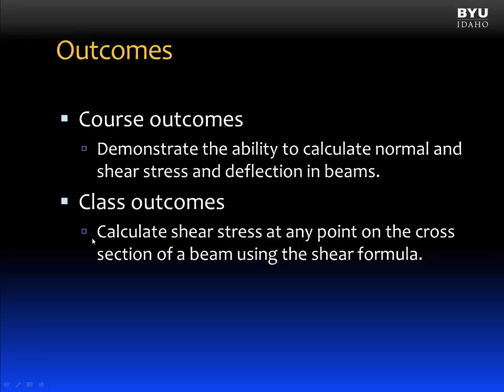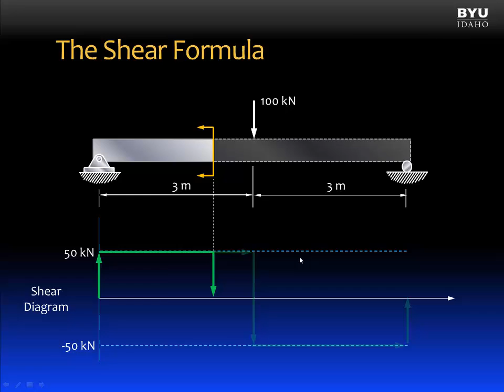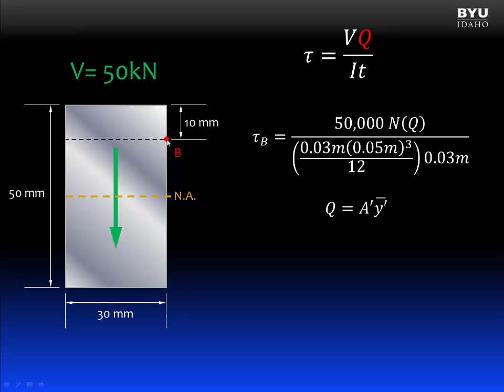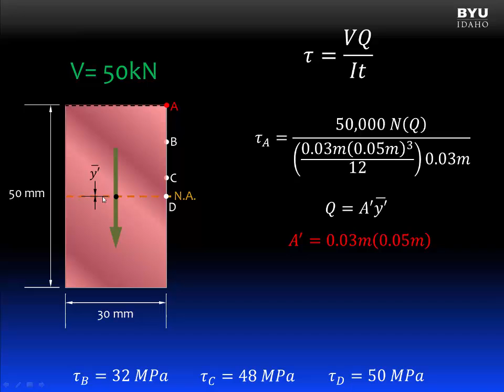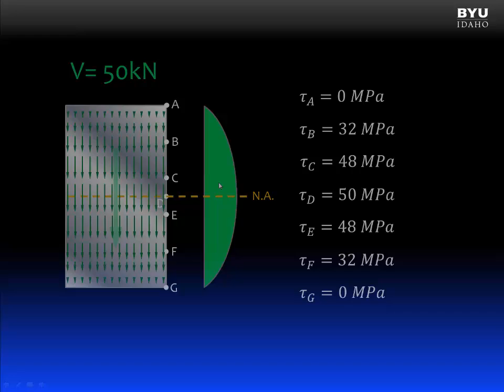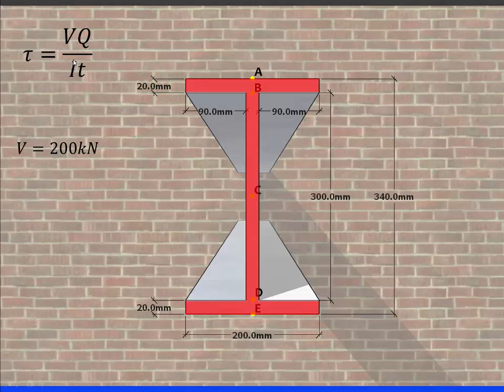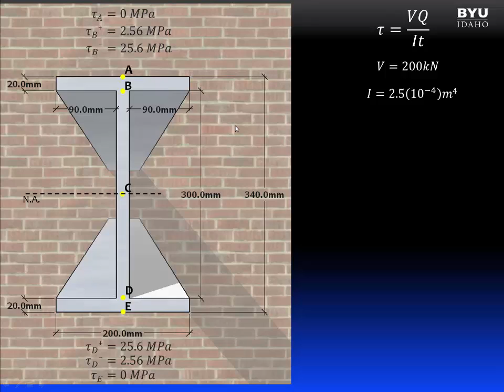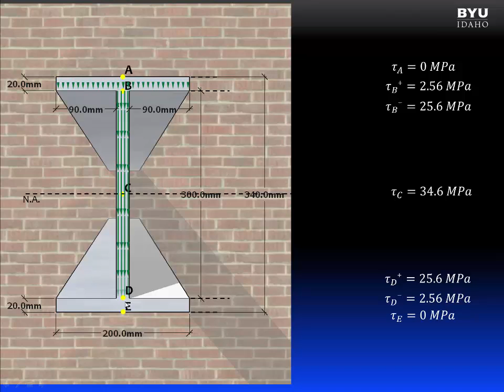06.3 Beam stress shear formula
Concept Introduction:
Calculate shear stress at any point on the cross section of a beam using the shear formula.